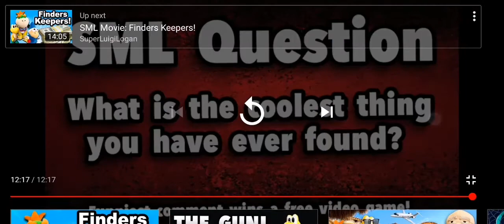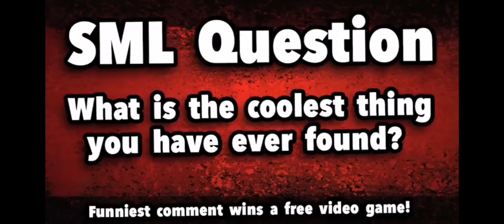My Reaction to SML Movie: The Gun